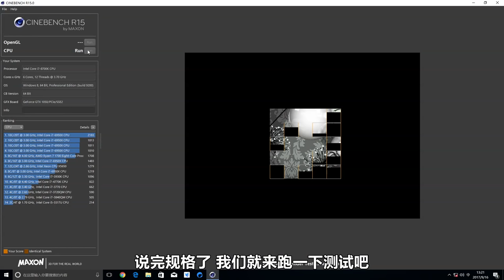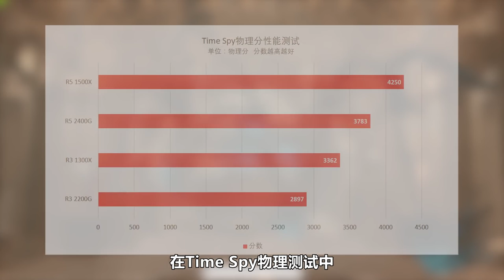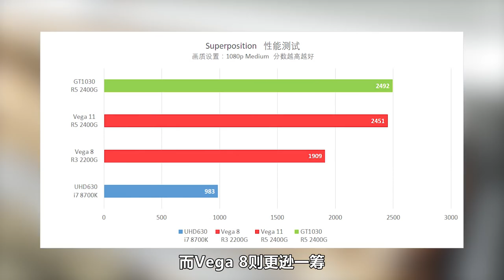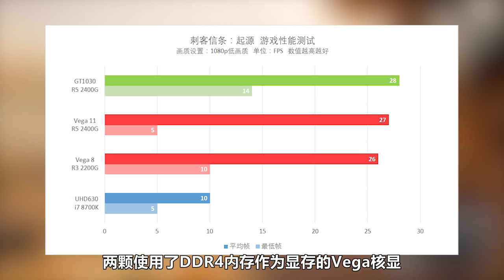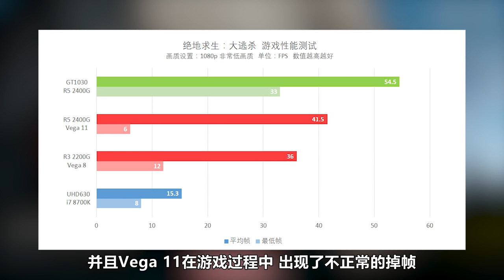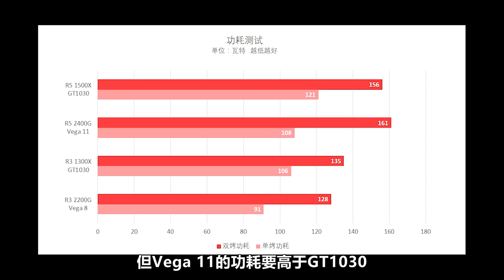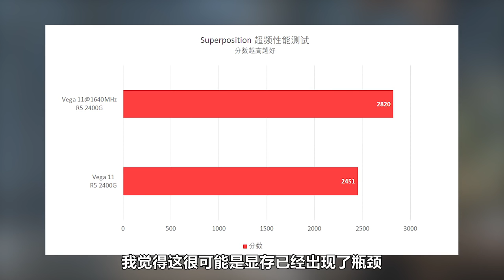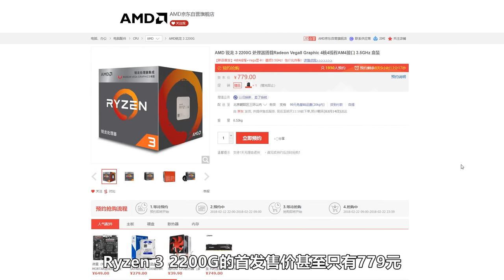Ryzen APU简评：买一送一真良心？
这次我们拿到了R5 2400G和R3 2200G，他们均集成了Vega核显，一起来看看表现吧！